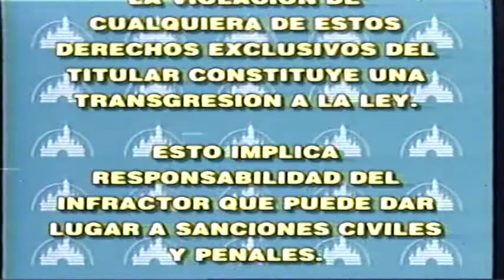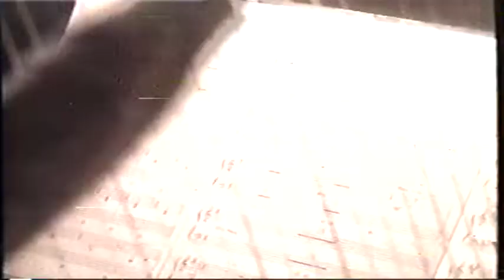Opening to Tarzan & Jane 2002 Mexican Spanish VHS (Elgato Edition)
1. White Screen Of Death (Silent Variation)
2. Spanish Warning Scroll
3. Disney Channel Latin America Launch Promo
4. Disney DVD Promo
5. Winnie The Pooh Spanish Commercial
6.Coming Soon To Video(Proximamente En Video) Screen
7. La Bella y la Bestia VHS Trailer
8. Now On Video(Ahora En Video) Screen
9. Lilo Y Stich VHS Trailer
10. Monsters Inc. VHS Trailer
11. Disneyland Resort California Commercial (Spanish)
12. Disneyworld Resort Florida Commercial (Spanish)
13. Feature Presentation (Preparate Para La Pelicula) Screen
14. Walt Disney Home Entertainment Logo
15. Start Of The Film